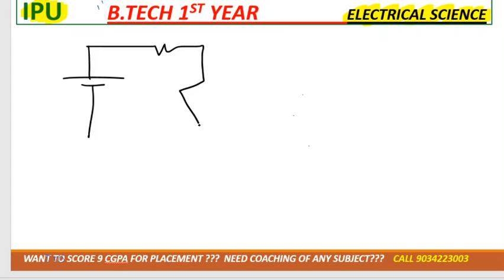lec-4 all dependent source (VDVS,CDVS,VDCS,CDVS) in one shot btech 1st year electrical 1st year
BUY CALCULATOR (GET DISCOUNT )
Casio FX-991ES Plus Blue 2nd Gen Non-Programmable Scientific Calculator(1394 RS)

Casio FX-991MS 2nd Gen Non-Programmable Scientific Calculator, 401 Functions and 2-line Display (1244 RS)

Casio FX-991ES Plus Pink 2nd Gen Non-Programmable Scientific Calculator(1297 RS)

GET DISCOUNT OF 20%
FOR FLIPKART